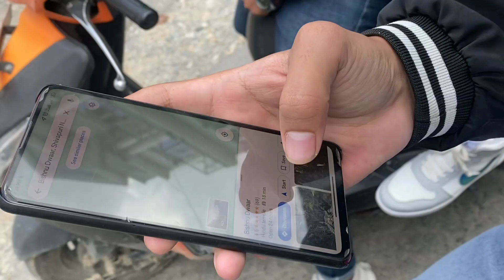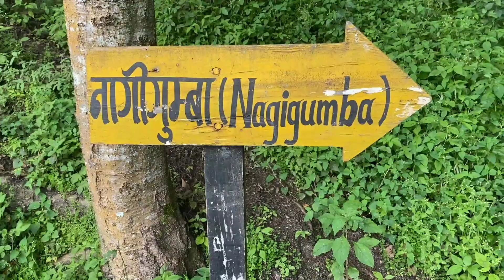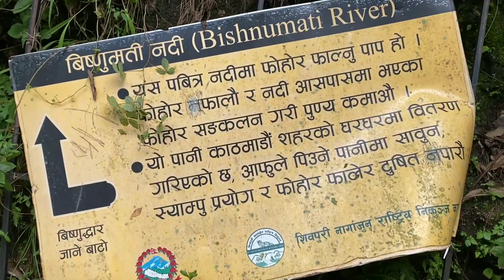BISHNUMATI VLOG💙 FEELING AWESOME ,🤣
STAY SAFE AND HEALTHY HAITA 😊❤